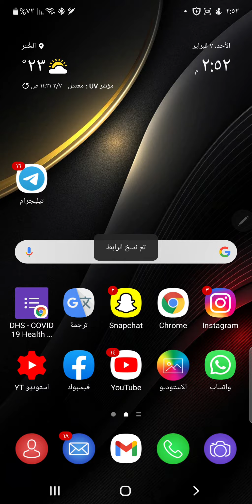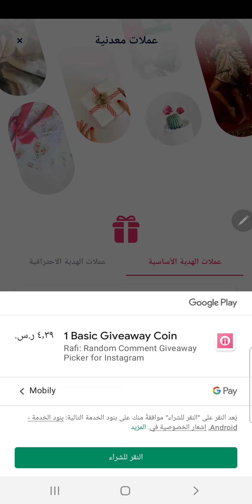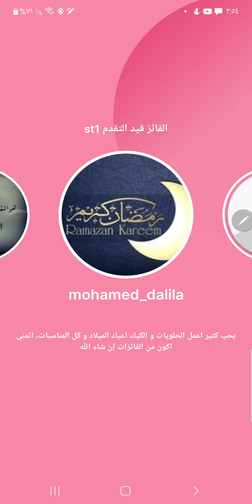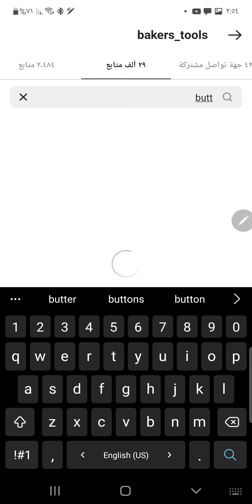سحب إسم الفائزة